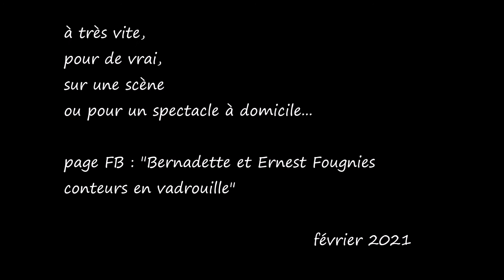Jeanne (par Bernadette Fougnies)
...au départ, un texte proposé il y a une quinzaine d'années à Bernadette par une copine ("il te va bien ce texte")... d'où venait-il ? qui en était l'auteur ? mystère...
depuis Bernadette a fait sien ce récit et, à l'occasion de la Saint-Valentin 2021, nous offre ici sa version...